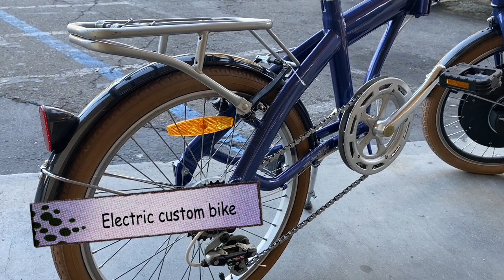Electric Custom Bike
Citizen bicycle
10/09/2022